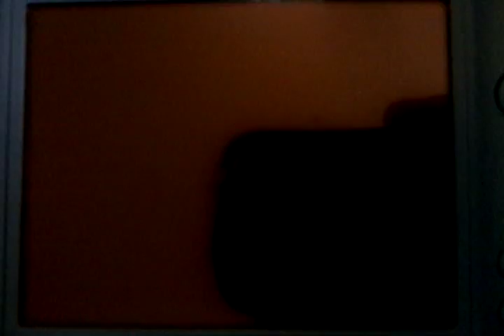130 sub spec... WAIT WHAT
WHEN DID THIS HAPPEN?! THANK YOU.